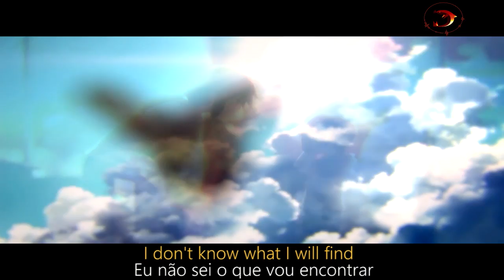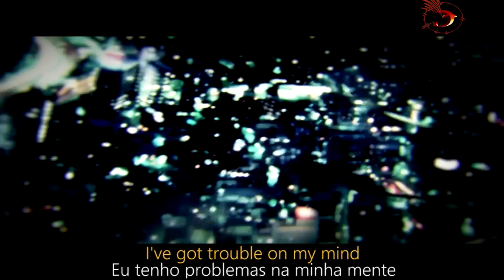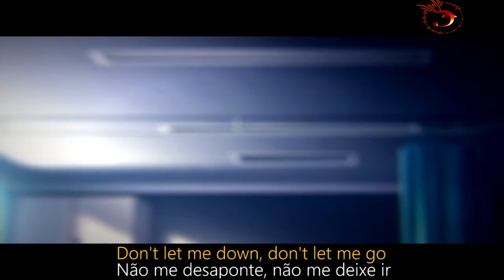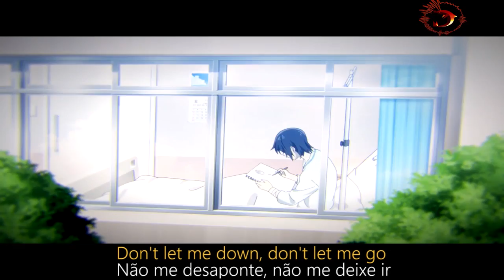Hurts - Weight of the World Lyrics/Legendado/Tradução + AMV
Song
Hurts - Weight of the World

Editor
Brenda Hikaru

Subtitles
Double Lyrics

Animes
Boku dake da Inai Machi
Beautiful Bones:
Sakurako's Investigation